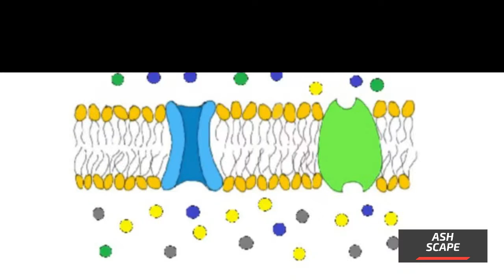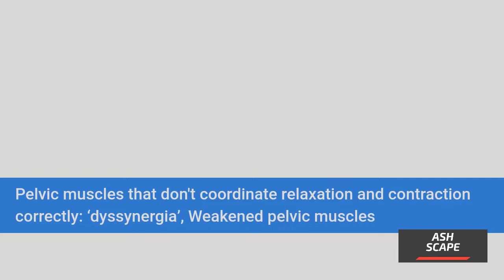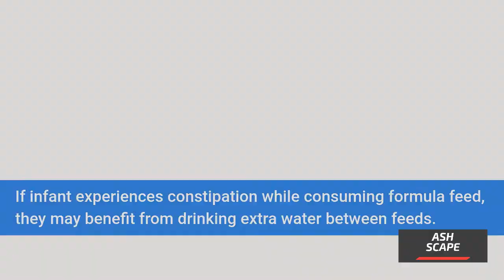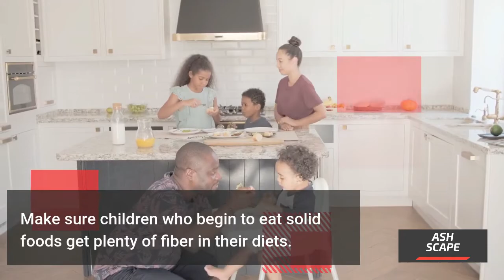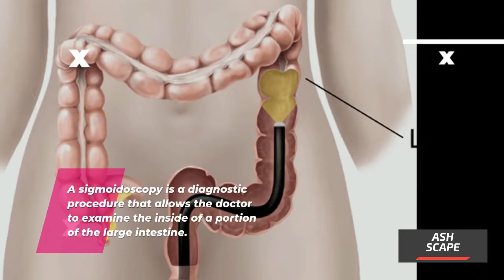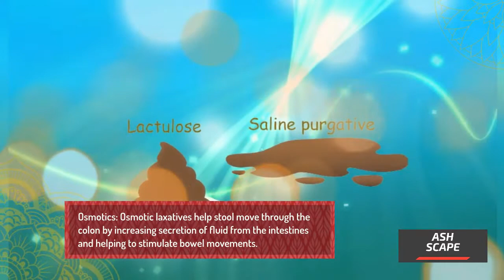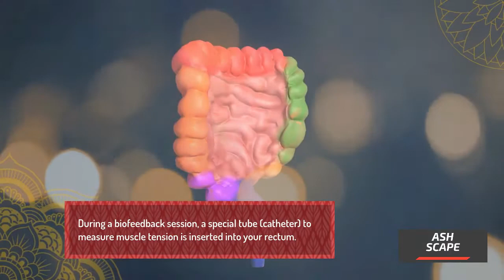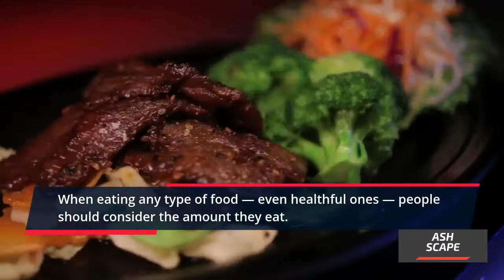Constipation: Causes, symptoms, Prevention, Treatment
A person is considered to be constipated when bowel movements result in passage of small amounts of stool.
They are hard, dry, usually fewer than three times a week.
Chronic constipation is infrequent bowel movements or difficult passage of stools that persists for several weeks.
Treatment for chronic constipation depends in part on the underlying cause.
However, in some cases, a cause is never found.
As food passes through your colon, your body absorbs the water from it, and what's left forms into stool.
Your muscles move it through the colon to the rectum, where you pass it.
When this movement slows down, your colon draws too much water.
Stools get dry and hard to pass, causing constipation.
The problem often happens because of a low-fiber or high-fat diet, lack of exercise, and not drinking enough fluids.
Certain medications, not going to toilet when you feel the urge, laxative abuse, and pregnancy can also lead to constipation.
Persistent, chronic constipation may also be a symptom of more serious conditions.
It includes InflammatoryBowelDisease, colorectal cancer, diabetes, Parkinson's disease,
multiple sclerosis, depression, or an underactive thyroid gland.
Bowel habits tend to vary with age and circumstances.
If a new-born does not pass meconium, their first solid stool, within 48 hours of birth,
they may have ‘Hirschsprung’s disease’.
Bottle-fed babies, for example, tend to have firmer stools and more bouts of constipation than breast-fed babies.
Being sensitive to pain, children may avoid the toilet if they have minor splits or tears in the anus from straining or other irritations.
Older people, especially those who are more sedentary, tend to develop constipation more often.
Causes of constipation
Signs and symptoms of chronic constipation
Prevention of constipation
How is constipation diagnosed?